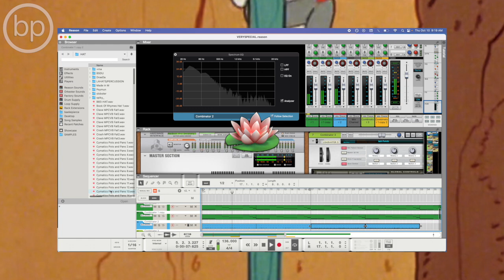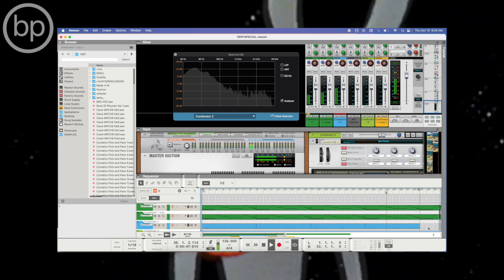Make Em Pay sample flip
flipped the sample from Gangstarr - Make Em Pay

UNRELEASED

beat dump 5 Out Now

ALCHEMY coming soon